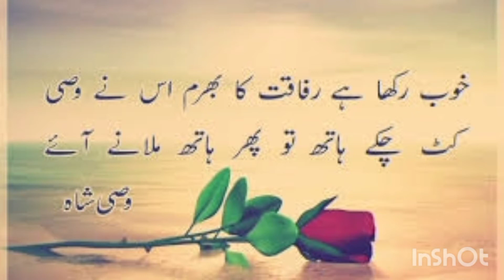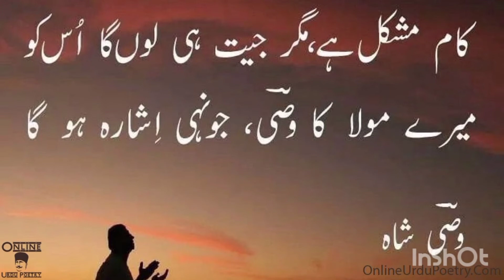Wasi shah lovely poetry |lovely ringtone 2021|Tik tok ringtone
Aoa my you tube family how r you plz watch my new video and show your love
ringtone | Bgm ringtones | English ringtone | Bad boy ringtone |New ringtone